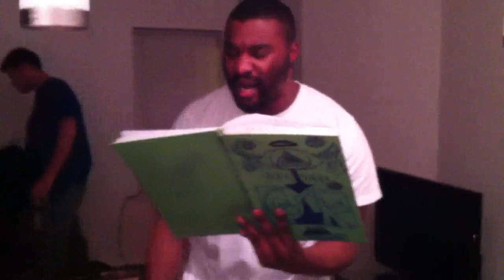Jesus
Baytops - Jesus